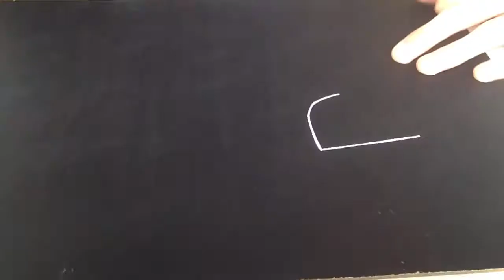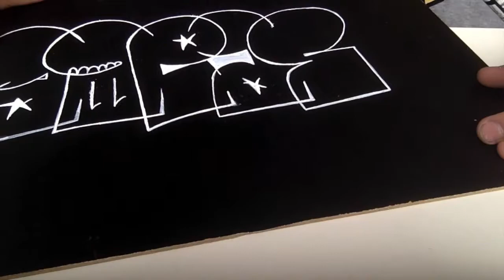Graffiti Skecth Cut-Out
First try with cutting my work out of wood. Hope you guys love it. ;)